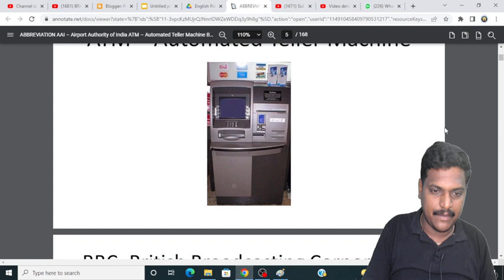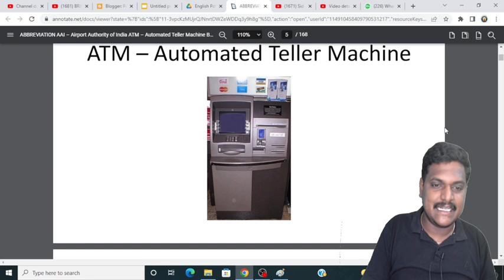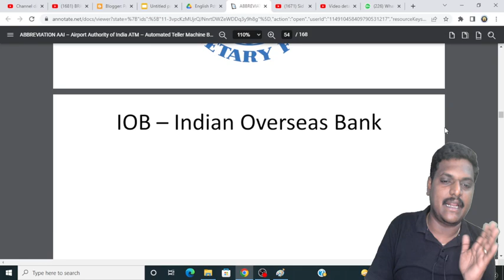Abbreviation | 11th 12th English | Bright Academy Prakash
Abbreviation image pdf

Exam Tips